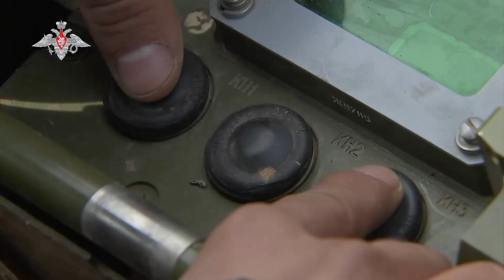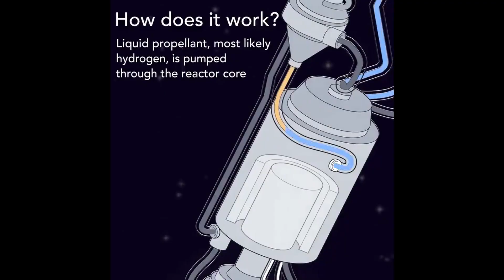BrahMos X Missile: Redefining Hypersonic Capabilities | Defense Affairs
The BrahMos X missile stands at the forefront of modern warfare, embodying cutting-edge technology and unparalleled speed. With a near-hypersonic velocity of Mach 4.5 and an initial range of 600 kilometers, this formidable weapon system redefines the parameters of missile capabilities.

0:00 Intro
0:20 Origin
0:45 Speed and Precision
1:20 Strategic Implications
2:06 Technological Innovations
2:47 Final Thoughts